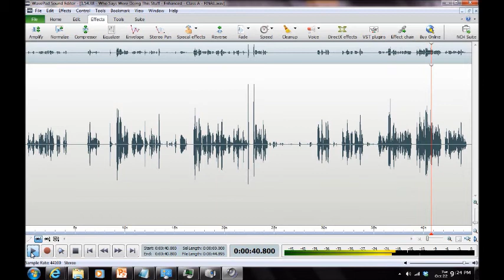[HAUNTING] in Anne Arundel County 2013/Arnold MD ("Who Says We're Doing This Stuff?")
EVP ("Who Says We're Doing This Stuff?") captured by Maryland Paranormal Research ® at a private residence [Arnold MD] Jul 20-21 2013. Possible female/child entity in stream of EVP denies being a source of noise/kinetic activity ("Who Says We're Doing This Stuff?"). Audio was captured on a Zoom H2N Handy Recorder, MACKIE 402-VLZ3 Mixer, and BEHRINGER XM1800 Dynamic Microphones. [AUDIO ENHANCED].